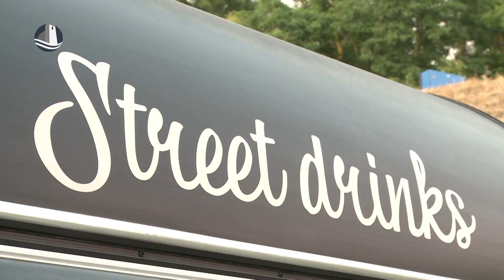Szigetköz Piknik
Idén is három napon keresztül a gasztronómiáé volt a főszerep a Vár-tónál, ezúttal pedig a street food ételek került előtérbe. A Food Truck Show Mosonmagyaróvárra látogatott, a kísérőprogramokkal együtt pedig idén már harmadik alkalommal szervezték meg a Szigetköz Pikniket.